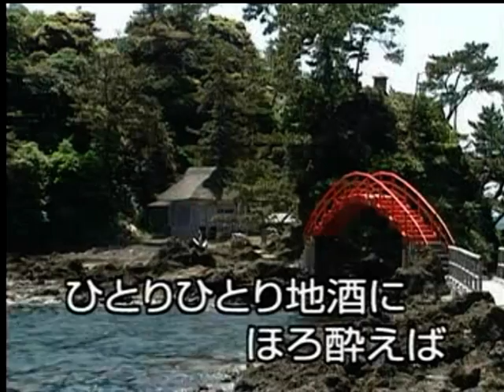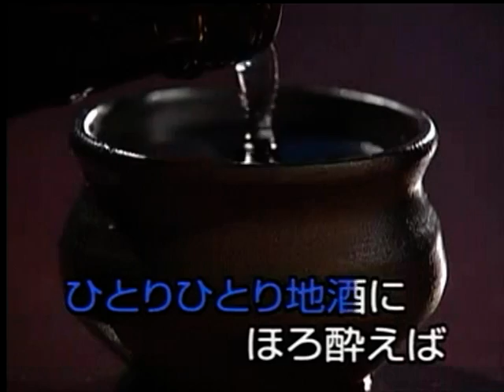佐渡なさけ 音羽しのぶ カバー 永爝